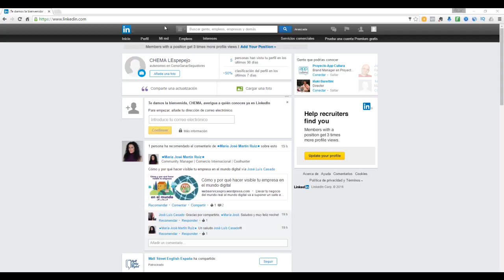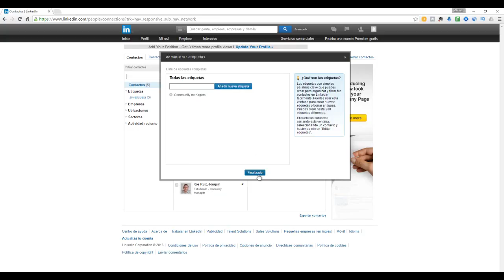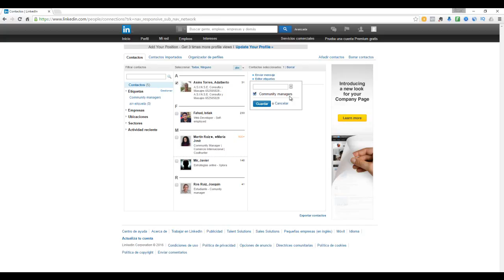Tutorial Linkedin: Gestionar tus contactos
En este tutorial linkedin te cuento cómo gestionar tus contactos con un par de clics.

Música final gracias a: Shawn Wasabi Mac n' Cheese live mashup tutoriales en español linkedin para empresas publicidad en linkedin marketing en linkedin social media video2brain curso online rrss negocios